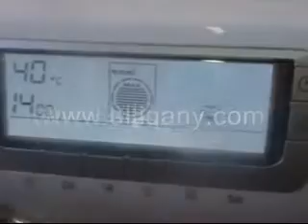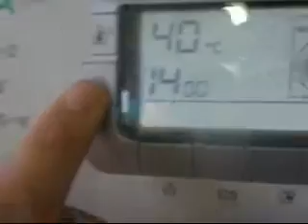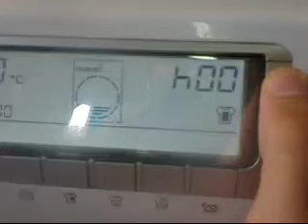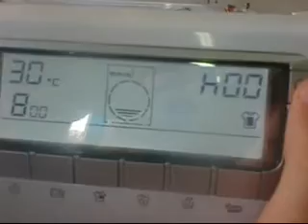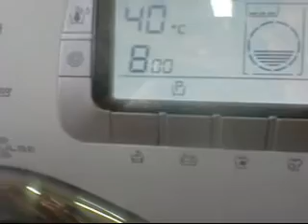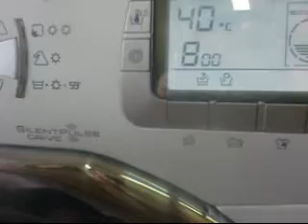وصف التشغيل في الغساله هوفر 9 كيلو بالمجفف